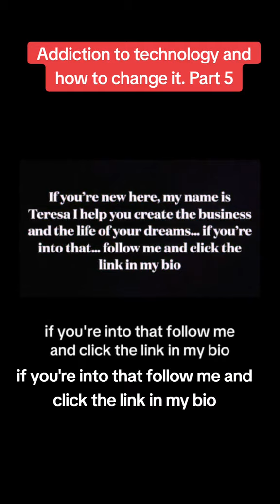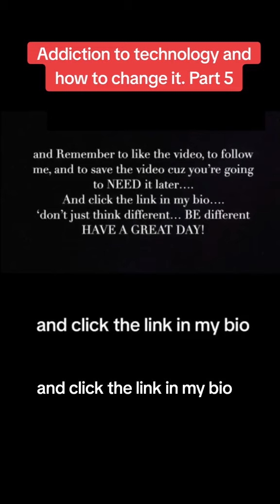Addiction to technology and how to change it Part 5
business happiness thinkdifferent sucess mindset thinkdifferentbedifferent motivational to change it. Part